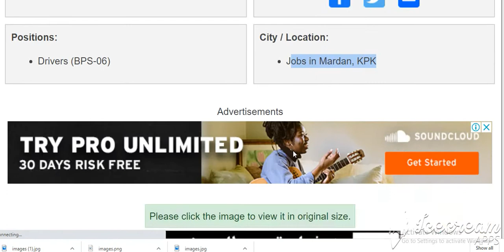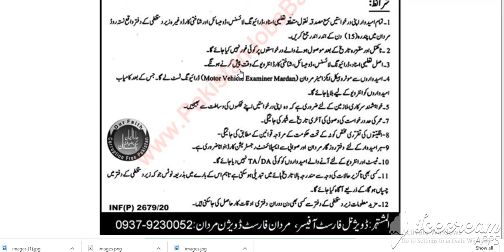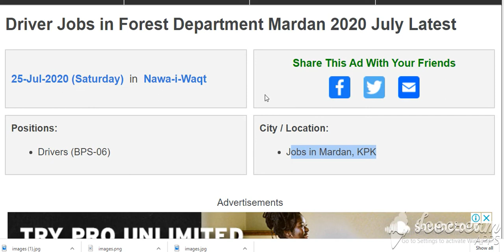Driver Jobs in Forest Department Mardan 2020 July Latest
AllNewsVideosImagesMapsMore
Settings
Tools
Collections
SafeSearch
Size
Color
Usage Rights
Type
Time
tractor driversjunior clerkpunjab jobsmardan kpk jobsforest guardwildlife department kpkchakwalgov pkkhyber pakhtunkhwaswabikpk pakistangovt jobsbalochistanedu pkltv driverhtv driver
Driver Jobs in Forest Department Mardan ...
Driver Jobs 2020 in Mardan Forest ...
Driver Jobs in Mardan Forest Division ...
jobjunction.pk
Forest Guard Jobs in Forestry ...
jobjunction.pk
Driver Jobs June 2020 in Swat Forest ...
Jobs 2019 in Mardan & Swabi KPK ...
jobz.pk
Forest Division Mansehra Jobs 2018 ...
paperpkjobs.pk
Forest Division Jobs in Mardan Pakistan
mardan.pakistanjobs.pk
Clerk Jobs in Forest Department KpK ...
jobz.pk
Islamabad Government Jobs ...
yari.pk
Forest Department KPK Latest Jobs 2020 ...
latestjobs.pk
SPSC Sindh Jobs 2020 Assistant ...
workforbest.info
Hydel Power Plant Mardan KPK Job 2020 ...
jobstock.pk
Mardan Jobs 2020 for Manager HR & ADMIN ...
latestjobs.pk
MNFSR Islamabad Jobs 2020 Department of ...
KPK Jobs 2020 Frontier Corps fc.gov.pk ...
jobsalert.pk
Forest Department Peshawar Jobs 17 July ...
KPK PROJECT JOBS AT FOREST DEPARTMENT ...
Presidential Secretariat AJ&K July 2020 ...
I.T Jobs in Karachi ...
yari.pk
Public Health Engineering Mardan Jobs ...
jobstock.pk
Department Makran Jobs 2020 Drivers ...
workforbest.info
Various Vacancies In Pakistan Army ...
District & Session Court Mardan Jobs ...
Company WSSC Mardan Jobs 2020 via NTS ...
mardan.pakistanjobs.pk
jobs in Forest division Kaghan | Latest ...
Kpk Energy And Power Department Kpogcl ...
Rescue 1122 KPK, Karak, Hangu, Shergar ...
bkjobs.pk
Forest and Wildlife Department Jobs ...
Pakistan Air Force PAF 19 July 2020 ...
jobjunction.pk
Tractor Driver Jobs in Forest ...
jobz.pk
Forests Jobs In Sindh 2020 ...
Directorate of Health Services Merged ...
Punjab 29 February 2020 ...
jobs92.pk
ELEMENTARY AND SECONDARY EDUCATION ...
DAILY JOBS IN PAKISTAN ...
Forest & Wildlife Department ...
Higher Education KPK Peshawar Jobs for ...
bkjobs.pk
Engineering Baluchistan Latest Labour Jobs
GIS Specialist Jobs in Balochistan ...
jobs92.pk
Naib Qasid Jobs in University of ...
Irrigation Department Sialkot June 2020 ...
Govt jobs,Online job alert [2020] jobshut
jobshut.pk
Civil Court Mardan KPK Jobs 2020 ...
jobstock.pk
April 2020, GM(Digital Media Wing ...
School Mardan 14 February Jobs 2020 ...
Forest Department Jobs | 2020
yari.pk